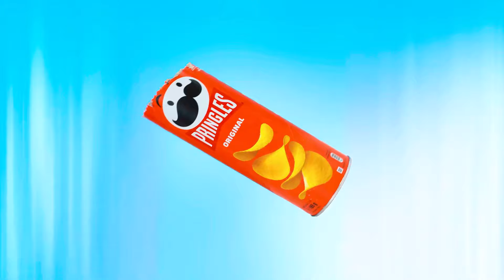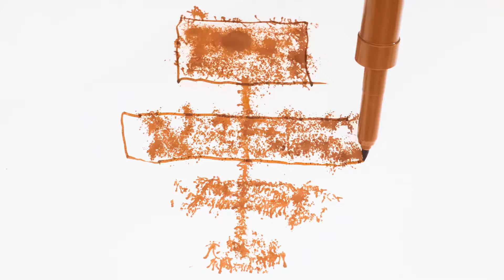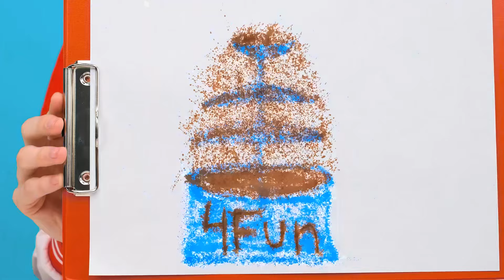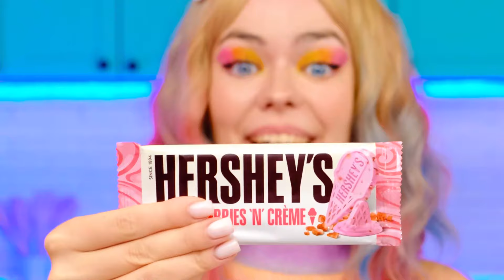100 Camadas Alimentares Desafio | Momentos Engraçados por 4Fun Challenge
Uma enorme quantidade de comida espera por você! Junte-se ao novo desafio connosco!